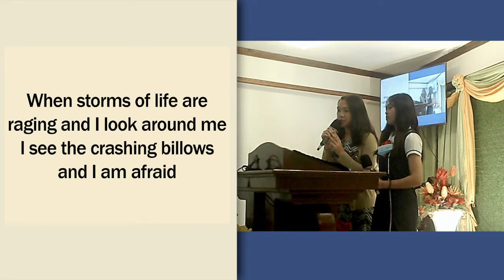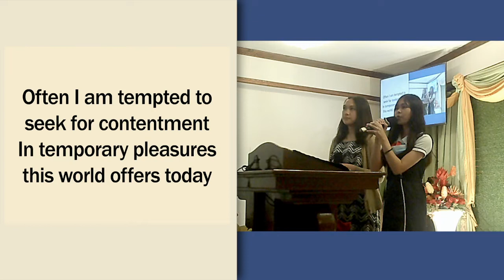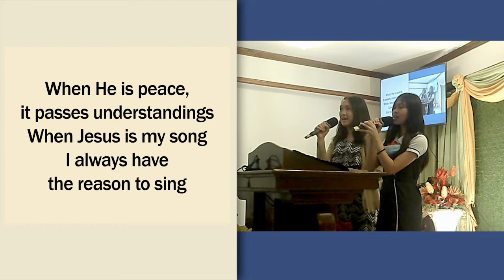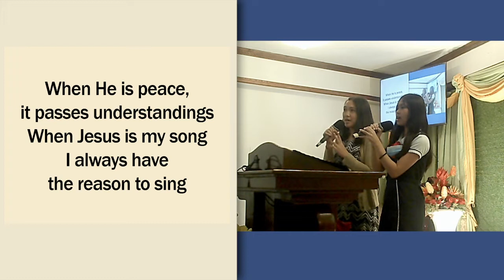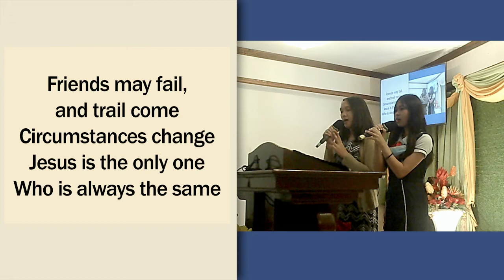The Reason I Sing | Mabolo Bible Baptist Church